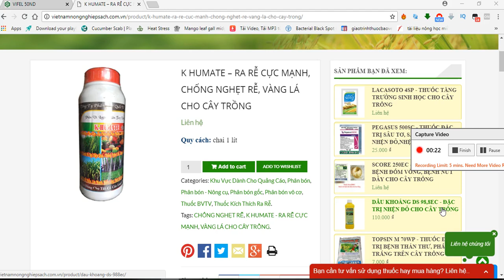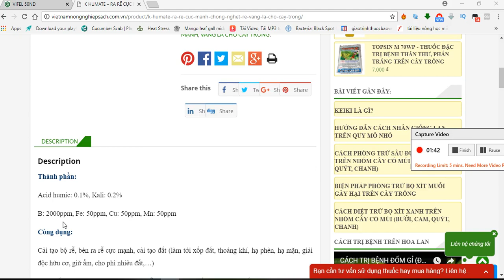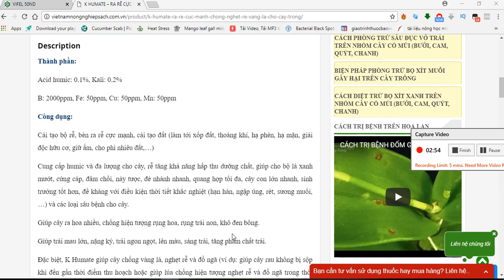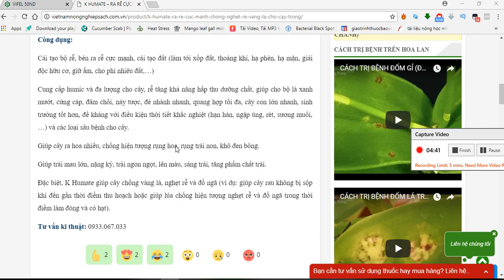K HUMATE – RA RỄ CỰC MẠNH, CHỐNG NGHẸT RỄ, VÀNG LÁ CHO CÂY TRỒNG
Thành phần:
Acid humic: 0.1%, Kali: 0.2%
B: 2000ppm, Fe: 50ppm, Cu: 50ppm, Mn: 50ppm
Công dụng:
Cải tạo bộ rễ, bén ra rễ cực mạnh, cải tạo đất (làm tới xốp đất, thoáng khí, hạ phèn, hạ mặn, giải độc hữu cơ, giữ ẩm, cho phì nhiêu đất,…)
Cung cấp humic và đa lượng cho cây, rễ tăng khả năng hấp thu dưỡng chất, giúp cho bộ lá xanh mướt, cứng cáp, đâm chồi, nảy tược, đẻ nhánh nhanh, quang hợp tối đa, cây con lớn nhanh, sinh trưởng tốt hơn, đề kháng với điều kiện thời tiết khắc nghiệt (hạn hán, ngập úng, rét, sương muối, …) và các loại sâu bệnh cho cây.
Giúp cây ra hoa nhiều, chống hiện tượng rụng hoa, rụng trái non, khô đen bông.
Giúp trái mau lớn, nặng ký, trái ngon ngọt, lên màu, sáng trái, tăng phẩm chất trái.
Đặc biệt, K Humate giúp cây chống vàng lá, nghẹt rễ và đổ ngã (ví dụ: giúp cây rau không bị sộp khi đến gần thời điểm thu hoạch hoặc giúp lúa chống hiện tượng nghẹt rễ và đổ ngã trong thời điểm làm đòng và có hạt).